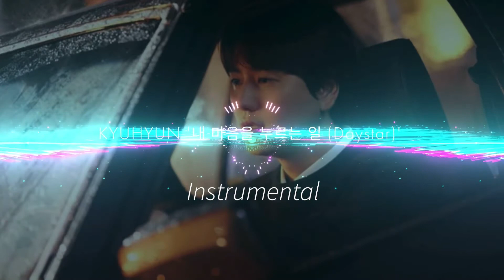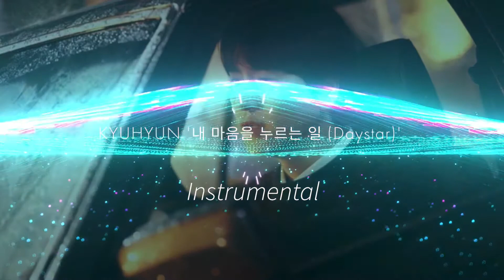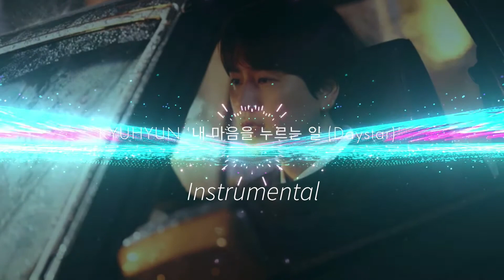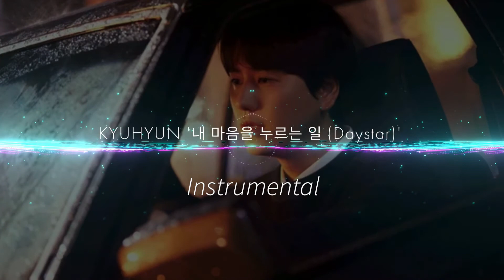(Official Instrumental) KYUHYUN '내 마음을 누르는 일 (Daystar)'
If an Instrumental Video: Music is not owned by me, I use websites like splitter to make awesome sounding instrumentals.
(This way they sound like I redid them and gives it an impression someone is singing, which is super cool!)
DO NOT RECOPY ME!

Any other MV: ALL labels should and are credited to.

I TAKE VIDEO SUGGESTIONS, JUST COMMENT.